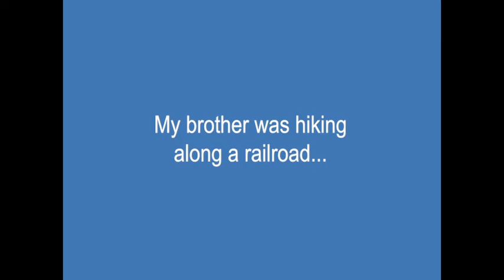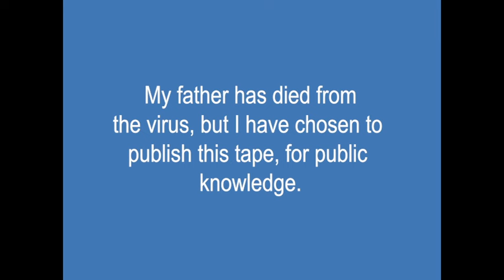The End | Stone Cold Zero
I used to hunt in these woods.

A deleted, once classified Youtube video containing lost, abandoned VHS tape is discovered which may reveal the origins of the Medusa Virus. What was the first patient like-

Wait- How did the virus get to us again...?

I hope you enjoyed this Analog Horror and Found Footage horror short film!

Found Footage Camera Performance - @Drake47830

SFX from Cinepacks, ESE - AVERSION, Youtube, and more.